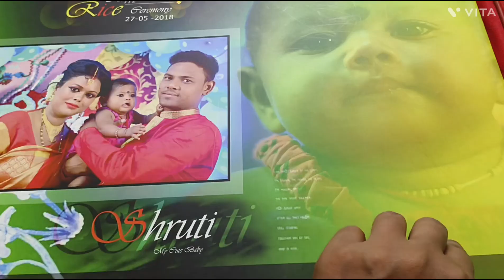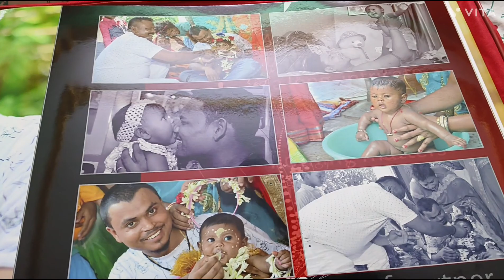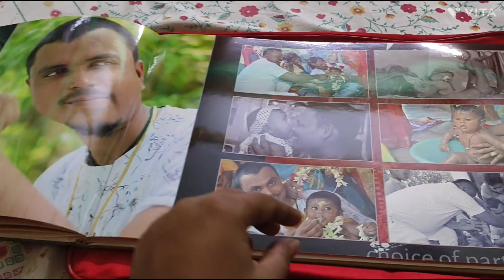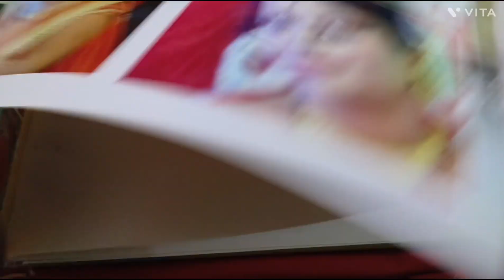Shruti beta annprashan photo 🙇🙇🙇🙇🙇🙇🙇🥰🥰🥰😘😘😘